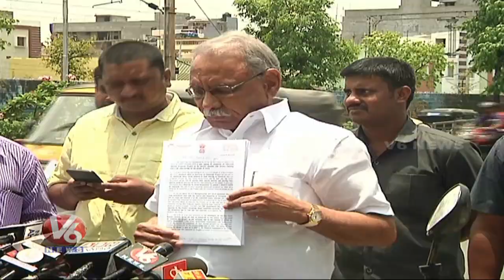YSRCP Chief YS Jagan Conducts Training Program To Agents For AP Election Counting | Vijayawada | V6